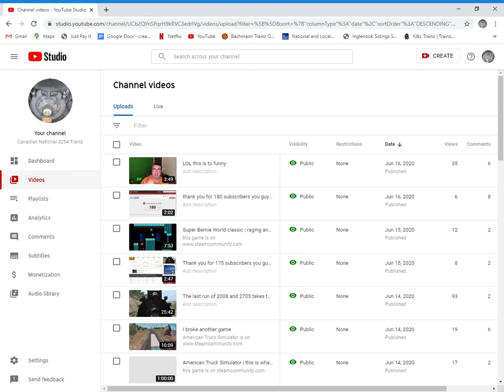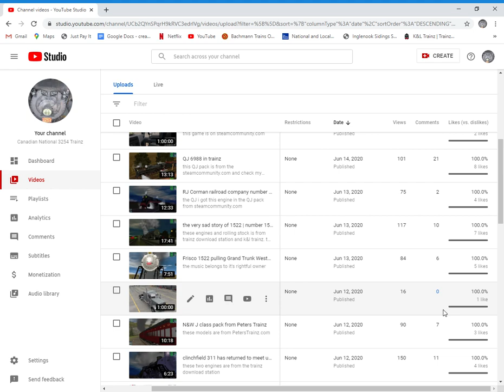thank you for 185 subscribers